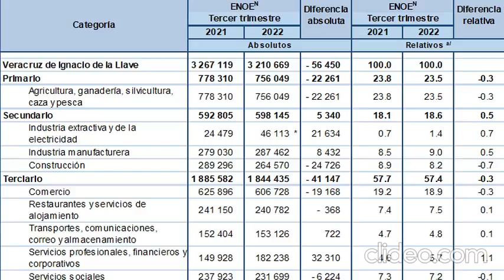Las cifras del empleo en Veracruz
Esta es la columna Hora cero, de Luis Alberto Romero; hoy, Las cifras del empleo en Veracruz